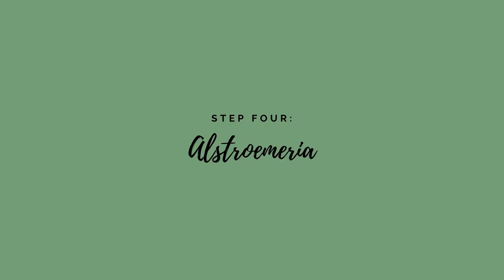Bowen Bouquet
Follow along as we put together this Oriental lily, alstroemeria, spray mum, veronica and baby blue eucalyptus bouquet!